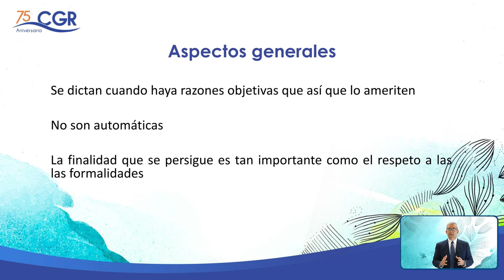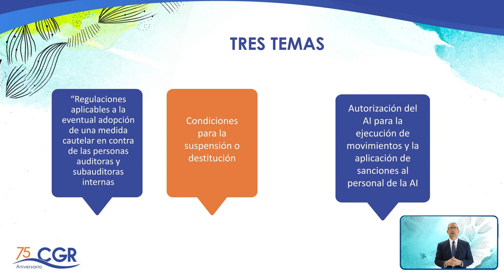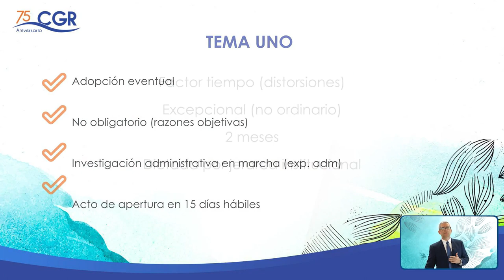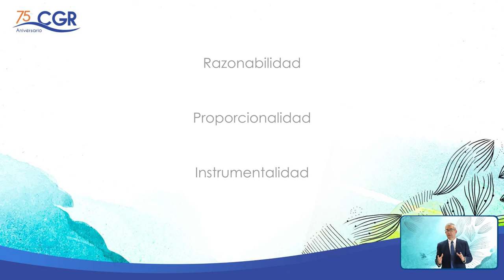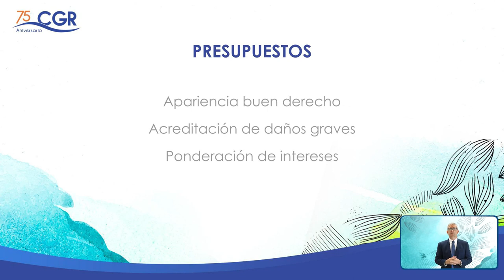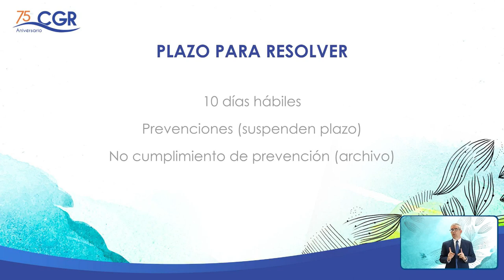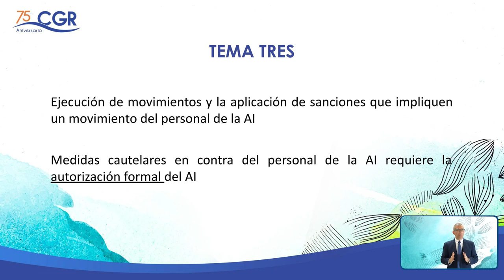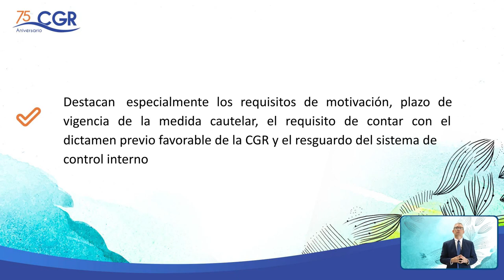Medidas cautelares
Temática: Medidas cautelares.
Expositor: Jaínse Marín Jiménez.
División Jurídica, Contraloría General de la República.